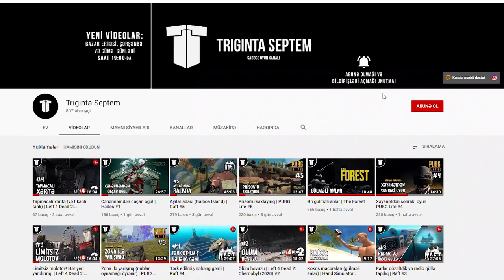Aborigen kəndlərinə yürüş | The Forest #16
The Forest macəraları davam edir! Bu bölümdə öz "bazamızı" tikməyə davam edirik və aborigen kəndlərinə yürüşlər təşkil edirik (*bizi ağlatdılar*)...